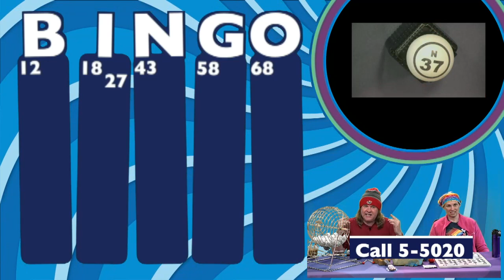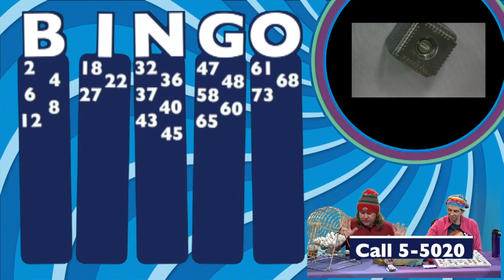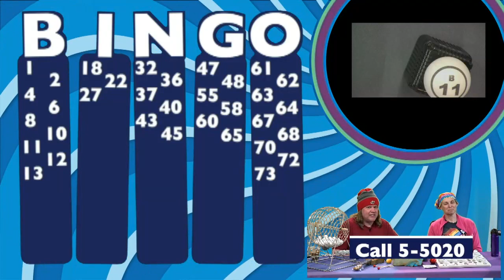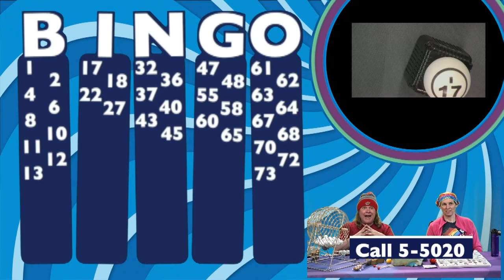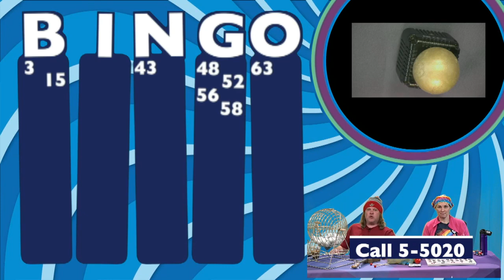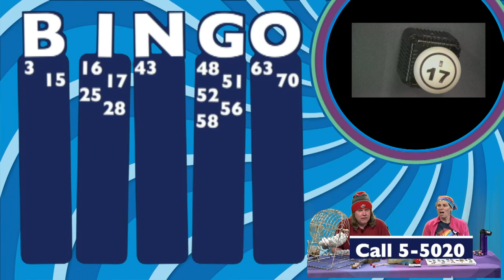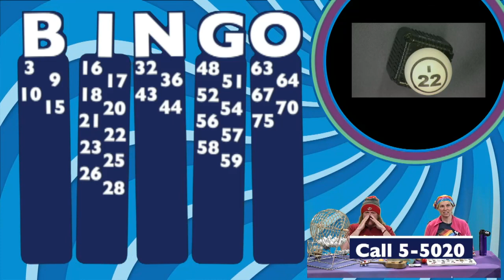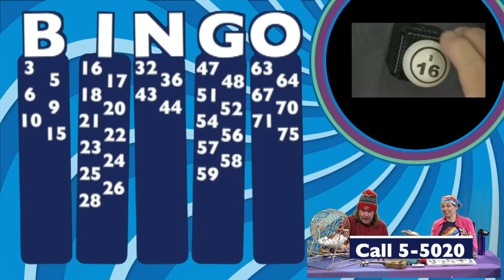Wednesday BINGO – 06-07-23